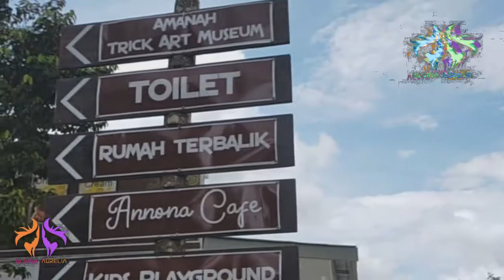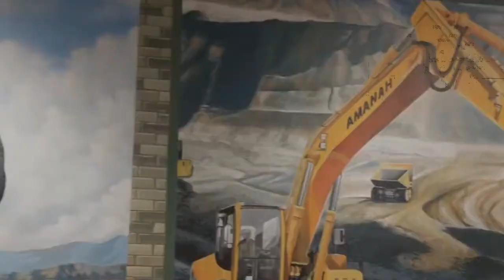Ternyata !!! Ada Dinosaurus di Banjarbaru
Kota Banjarbaru  banyak memiliki tempat yang bisa menjadi alternatif bagi masyarakat untuk membawa  keluarga liburan, santai namun  penuh edukasi.
Tidak  kalah seperti di pulau jawa, salah satunya di Amanah Borneo Park.

Hal pertama saat masuk  Amanah Borneo Park adalah spot foto dalam bentuk hati (love). Kayaknya ini spot yang tak pernah lekang oleh waktu dalam beberapa tahun ini, ya. Di banyak tempat wisata, hampir selalu ada area seperti ini.
Amanah Borneo Park merupakan taman rekreasi dan edukasi. Karena, taman ini dilengkapi wahana-wahana yang cocok untuk anak-anak. Ada Taman Lalu Lintas yang mengedukasi anak-anak tentang rambu-rambu lalu lintas. Ada Rabbit Park atau taman kelinci, yang berisi kelinci-kelinci. Taman kelinci ini sangat menarik karena dilengkapi sarang atau rumah kelinci. Anak-anak bisa bercengkerama dengan kelinci-kelinci imut nan lucu itu. Selain itu, ada juga wahana Tangkap Ikan dan fasilitas kereta untuk mengelilingi area Amanah Borneo Park.
Mau terapi dengan ikan-ikan? Nah, di Amanah Borneo Park juga disediakan wahana Refleksi Ikan atau terapi kaki dengan ikan-ikan kecil. Bagi yang pernah mencoba terapi ikan ini, pasti akan ketagihan. Konon, terapi ini bisa membuat sehat tubuh kita.  Untuk menguji adrenalin, Amanah Borneo Park juga menyediakan wahana jembatan goyang, flying fox, dan sepeda udara. Tentunya, permainan ini dilengkapi peralatan safety standar keselamatan yang lengkap, ya.
Amanah Borneo Park cocok sekali dikunjungi oleh semua kalangan usia, baik anak-anak maupun orang dewasa. Jika kalian bingung mau ke mana liburan yang asyik bersama keluarga dan sahabat, Amanah Borneo Park bisa jadi pilihan.